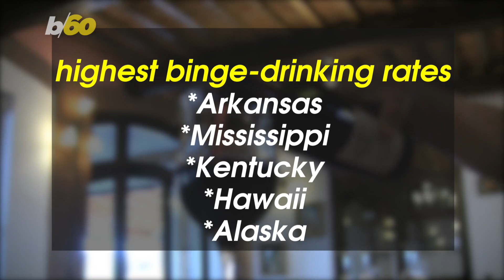Here's How Drunk Your State Gets From Binge Drinking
New Yorkers aren’t the partiers of the bunch, when it comes to drinkers across the nation. Buzz60's Sean Dowling has more.